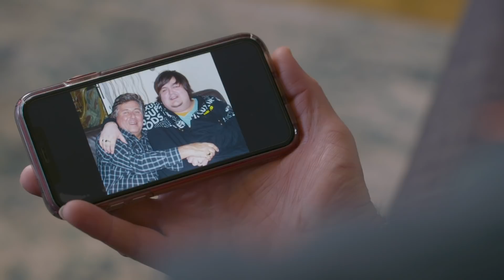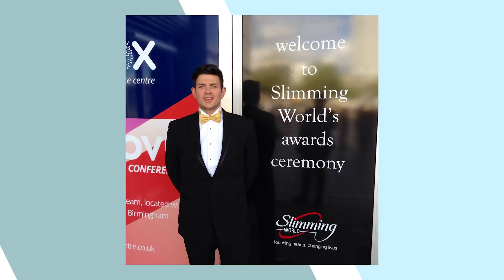I've Lost 240lbs - Now I'm A Weight Loss Consultant | BRAND NEW ME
MATT BRIGGS from York, England has lost an incredible 245lbs after a picture with his dad shocked him into joining a weight loss group. Matt says he was always a bigger kid. With parents that owned a shop, he had unlimited access to sugary snacks. Matt's weight really increased when his mother fell ill with multiple sclerosis, looking for comfort in his food. When his mother passed away just before Matt’s 18th birthday, his diet hit an all time low. “From there on I just got bigger and bigger, emotional eating was paramount to me,” Matt told Truly. Weighing in at 437lbs at his heaviest, Matt struggled with his self-esteem and relationships were out of the question during this time. However, the real moment of truth happened when Matt came across a picture taken with his dad. “I wasn’t delusional, I understood I was bigger than other people. But seeing that picture and realising I was twice the size of my dad, that was the wake-up call for me.” That very same week Matt joined a weight loss programme and never looked back, losing an amazing 245lbs in just 18 months.

Videographer: Andy Little
Producers: Stephanie Stijkel, Ruby Coote
Editor: Alex Lubetkin